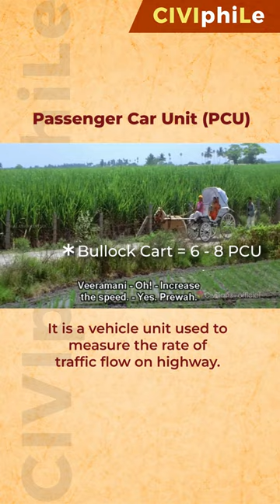Curious about PCU? Let's Take a Ride Together!